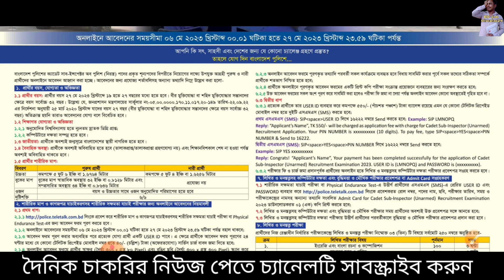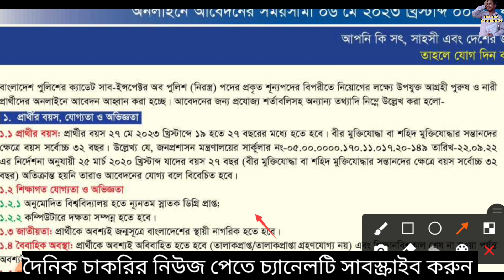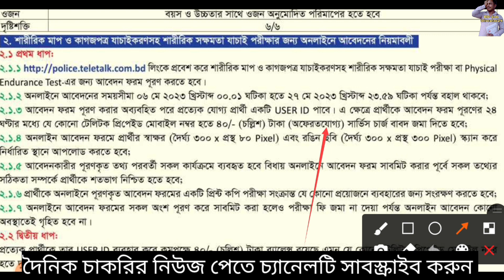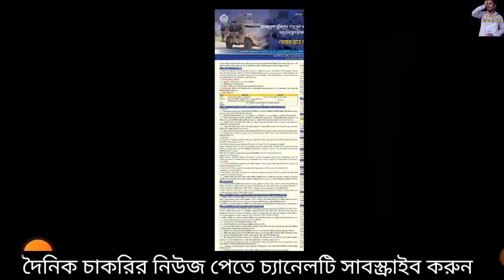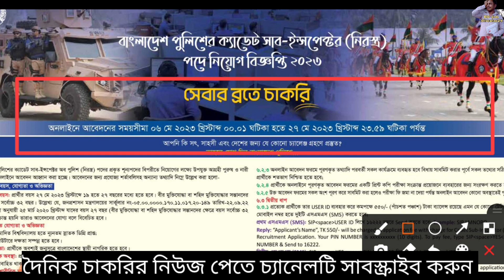বাংলাদেশ পুলিশের এসআই পদে নিয়োগ বিজ্ঞপ্তি ২০২৩. Bangladesh police ( SI ) job circular 2023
আসসালামুআলাইকুম,

🔥বাংলাদেশ পুলিশের এসআই পদে নিয়োগ বিজ্ঞপ্তি ২০২৩. Bangladesh police ( SI ) job circular 2023. বিস্তারিত 👉

🔥বাংলাদেশ সেনাবাহিনী বেসামরিক নিয়োগ আবেদন ফরম পূরণ করার নিয়ম

ধন্যবাদ.